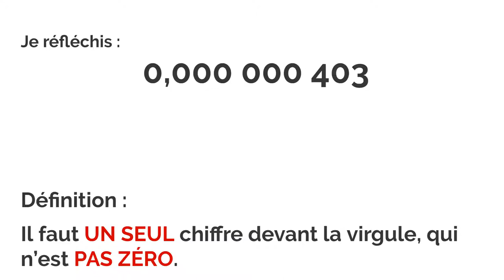Notation scientifique # 07 : exposant négatif - méthode : 2ème exemple.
Comment transformer un nombre décimal proche de zéro en notation scientifique ?